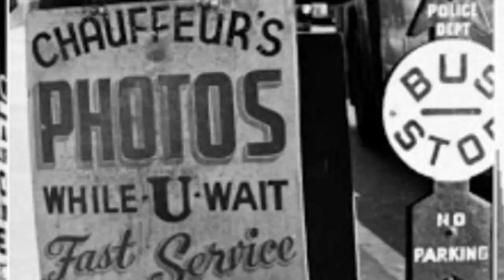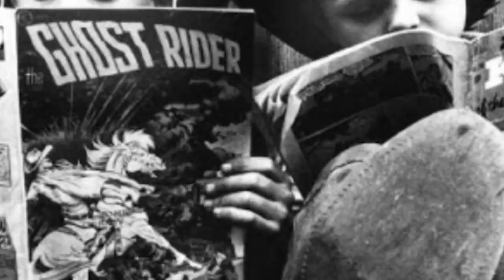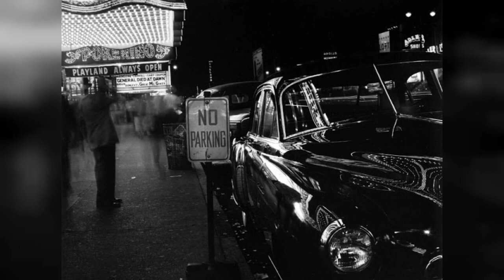19401950 !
Born 1926, American photographer Benn Mitchell, from the age of 13 when he received his first camera, has been producing photographs that capture particularly American vitality. He sold his first photograph to LIFE magazine when he was 16. At the age of 17, he headed west from New York City, gaining permission from Warner Brothers to photograph the stars on the various sound stages and sets of Hollywood, where he created iconic portraits of Humphrey Bogart, Marilyn Monroe, and many others.

New York taken by Benn Mitchell in the 1940s and early 1950s

After two years of duty as a navy photographer, Mitchell returned to New York City and was employed in a large commercial studio. In 1951, he started his own commercial studio in New York City.

During the weekends and holidays, Mitchell continued to photograph for his own satisfaction and has won many awards both domestic and international. He was been published in many photo annuals and today his work appears in Fortune 500 companies, and all over the world in advertising, books and major magazines. Collectors also buy his fine art photographs.

These fascinating photos are from part of his work that Mitchel decomented street scenes of New York in the 1940s and early 1950s.

60 Cent Haircut, 1943

Birds in sky, Stern Building, New York City, 1946

2nd Avenue El and 45th Street, 1947

Paramount Theatre, 1947

Descending subway stairs, New York, 1948

George Washington Bridge, New York City, 1948

0:00 - Intro

?sub_confirmation=1
❤️About Us❤️